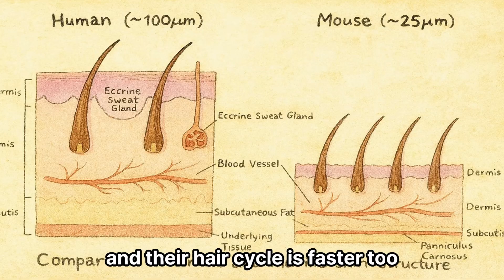This Stem Cell Reverses Hair Loss in 10/10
Could stem cells be the future of hair loss treatment?
In this video, Dr. Ko breaks down a new preclinical study from Spain that shows remarkable results: 100% hair regrowth in male mice and up to 90% in females, using fat-derived stem cells combined with ATP, a molecule that fuels cellular activity.

We explain how this stem cell therapy works, why dosage matters, and what the study means for people struggling with androgenetic alopecia — the most common type of hair loss in men and women.

🔍 In this video, you’ll learn:

What stem cells can do for hair regrowth

Why this study is different from past hype

What to expect in the next 3–5 years

Dr. Ko’s take on stem cells vs. current treatments

While this treatment isn’t available yet, it represents a major leap in regenerative medicine — and a real reason to stay hopeful.

📩 Ready to talk?
DM on Instagram [@Dr.EricKo]
for a 1:1 consultation.

Timeline
0:00–0:32 — Intro
0:32–1:17 — Stem cell Breakdown
1:17–1:49 — The Limits
1:49–2:57 — Why this still matters